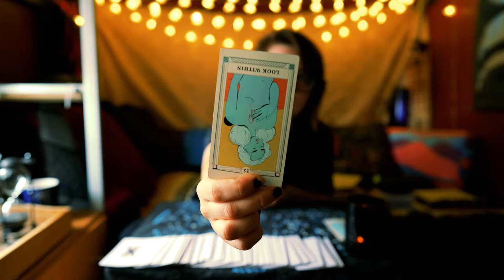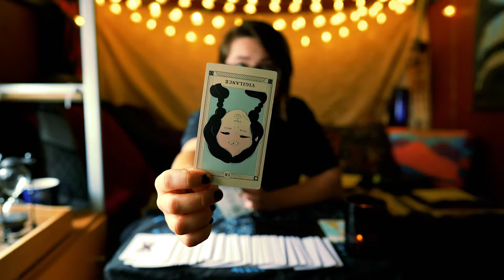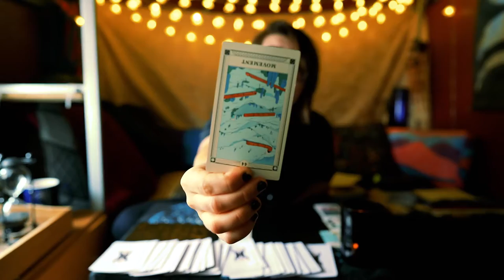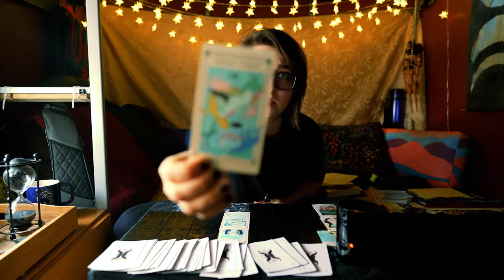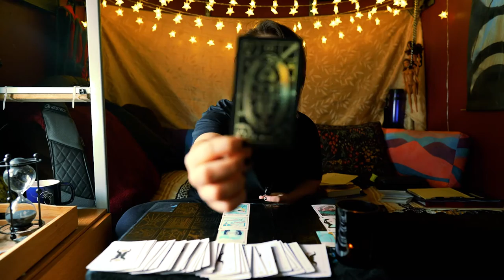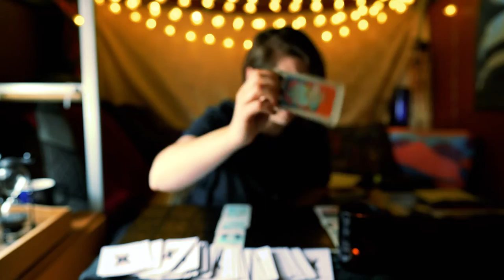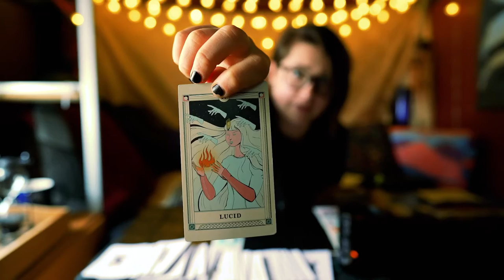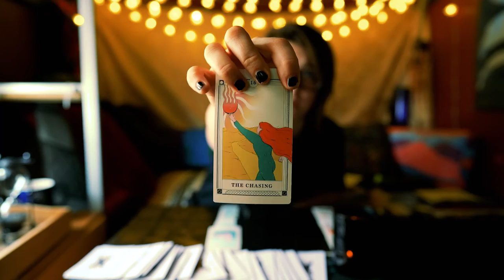All Zodiac Check In | Daily Tarot Messages 1.22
Let's take a moment to reflect on the last month to acknowledge what has changed and to reflect on the lessons being integrated. Check your Sun, Moon, Rising, Venus. Feel free to use timecodes below:

0:00 - Intro
1:11 - Aquarius
4:20 - Pisces
6:44 - Aries
8:10 - Taurus
12:03 - Gemini
14:17 - Cancer
17:59 - Leo
21:24 - Libra
23:44 - Virgo
26:33 - Scorpio
29:46 - Sagittarius
33:16 - Capricorn
37:05 - Outro